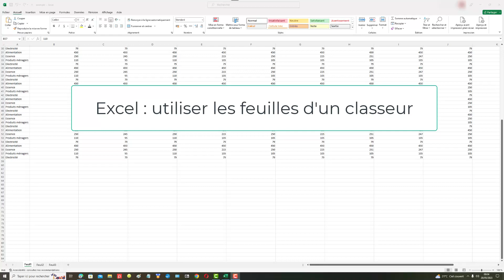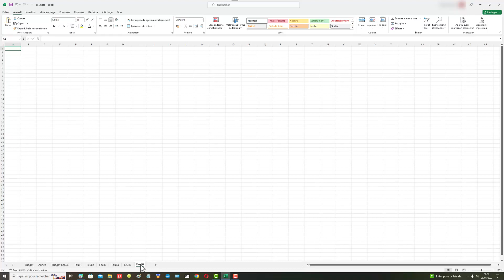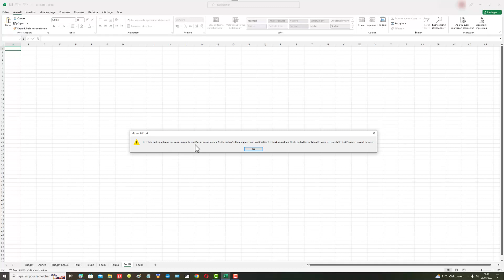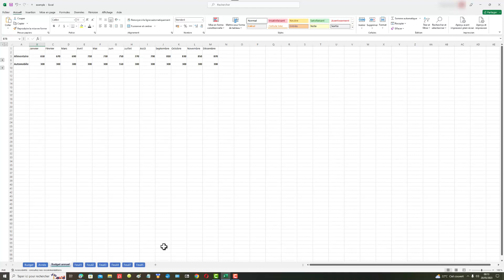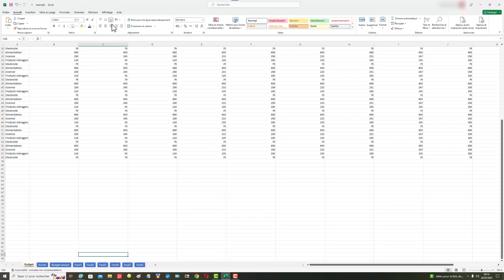Excel : Utiliser les feuilles d'un classeur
Dans ce tutoriel vidéo d'informatique et de bureautique sur le logiciel de tableur Microsoft Office Excel, je vais vous montrer comment utiliser les feuilles d'un classeur.